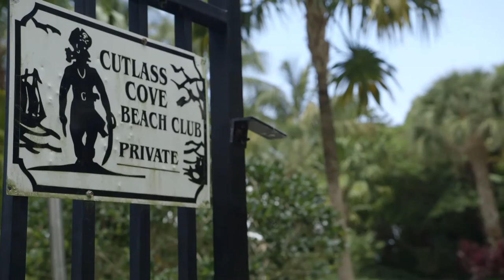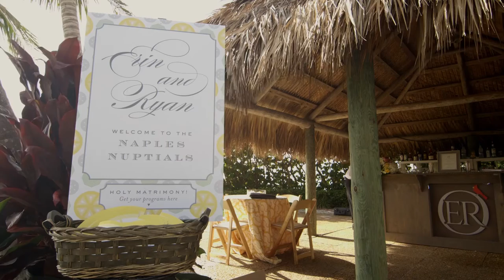A Lemon-Inspired Beach Wedding in Naples, Florida - Martha Stewart Weddings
A total grand slam, the weekend featured many nods to their hometown team, the St. Louis Cardinals. Then came the surprise. Another celebration back home, where this video footage was projected at an outdoor drive-in style setup.